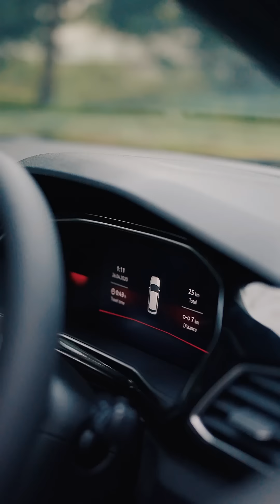Discover RJ Akashh's Perfect Journey Partner: The Bold & Reliable Volkswagen Taigun! 🚗❤️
Your Perfect Partner on Every Journey! 🚗❤️
RJ_Akashh found his ideal match in the Volkswagen Taigun—bold, reliable, and always ready for the road ahead, Just like a true life companion.